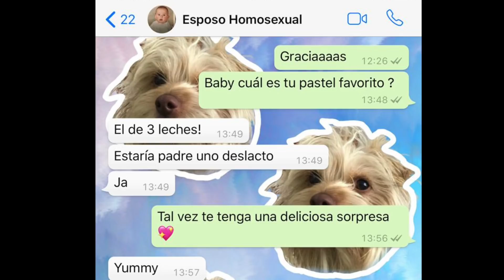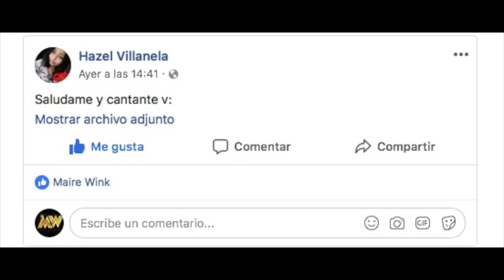ARTE EN SANDIA. EXPECTATIVA/REALIDAD